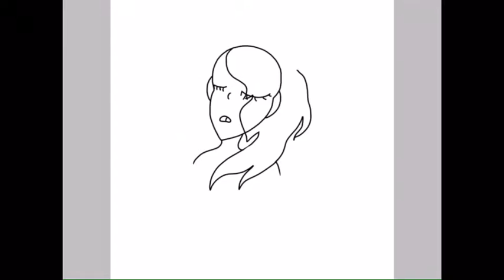5 in one speed paint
Song: work of art